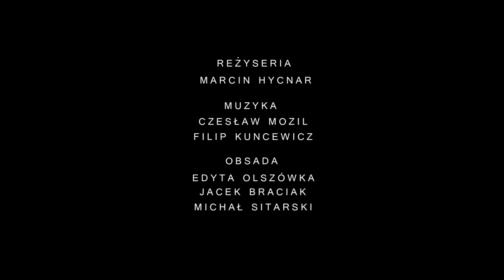JAKOBI I LEIDENTAL, reż. Marcin Hycnar, TEATR POWSZECHNY w Warszawie oraz TEATR TU I TERAZ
Dwaj przyjaciele od lat spędzają wspólnie czas pijąc herbatę i grając w domino. Wszystko zmienia się, gdy jeden z nich postanawia „zacząć żyć pełnią życia". Jakie konsekwencje przyniesie ta decyzja? Czy rzeczywiście szczęście jest na wyciągnięcie ręki?
 Autor tekstu - Hanoch Levin --  to jeden z najważniejszych izraelskich dramatopisarzy; jego dramaty cieszą się niesłabnącą popularnością na polskich scenach.

Produkcja: Teatr Powszechny im. Zygmunta Hübnera, TEATR TU I TERAZ
Obsada: Edyta Olszówka, Jacek Braciak, Michał Sitarski
Muzyka Czesław Mozil, Filip Kuncewicz

autor video - Daria Kopiec